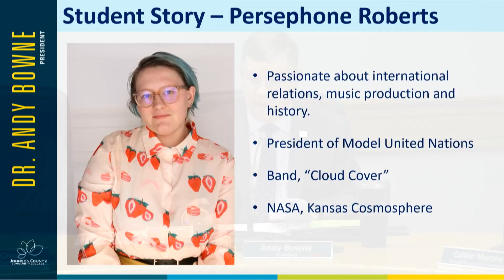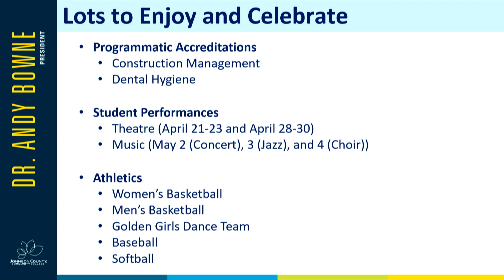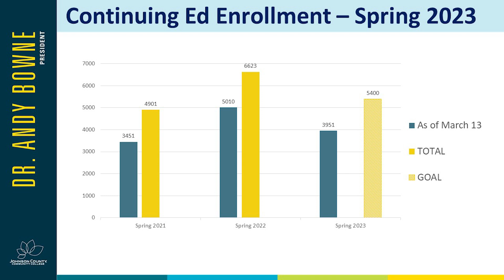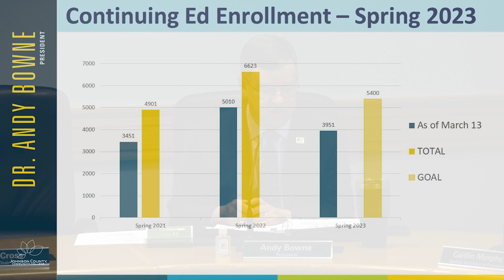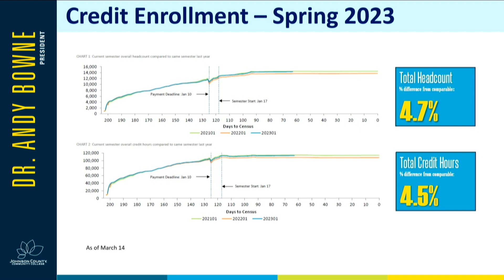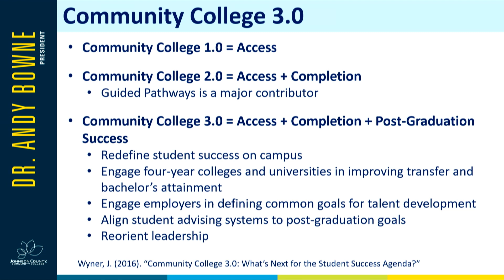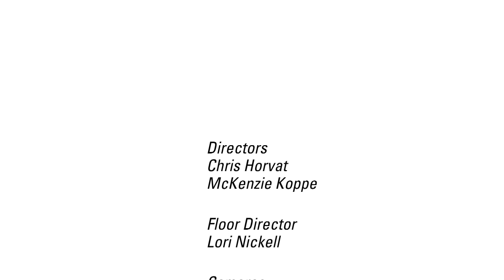JCCC Board of Trustees Meeting - March 16, 2023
This is the monthly meeting of the JCCC Board of Trustees, which was held on March 16, 2023.